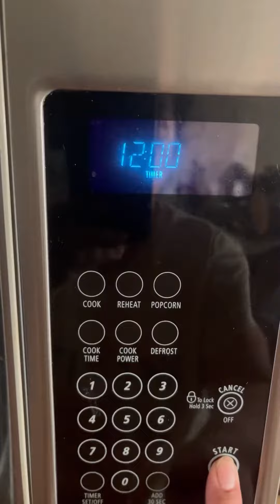Beans and Rice for Dinner